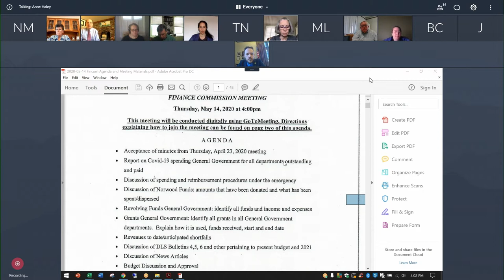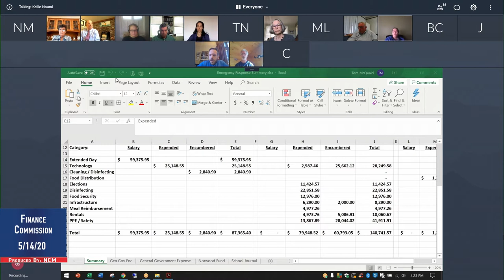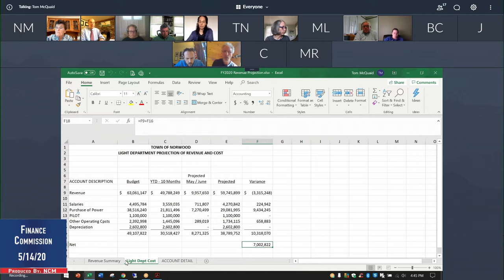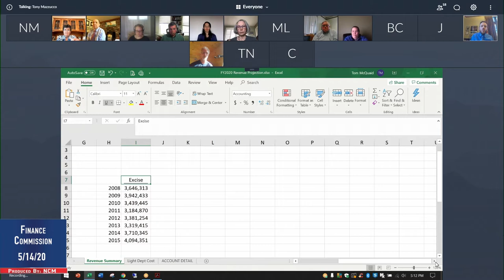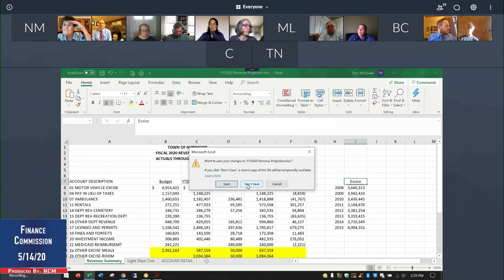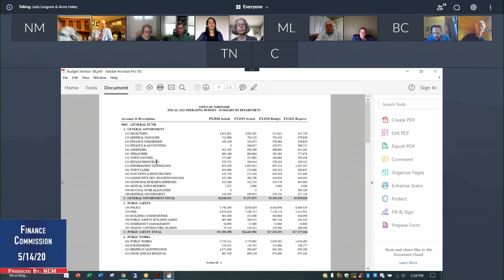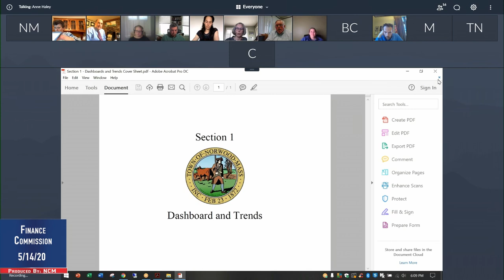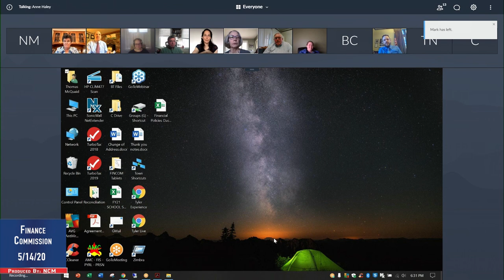Finance Commission 5/14/20